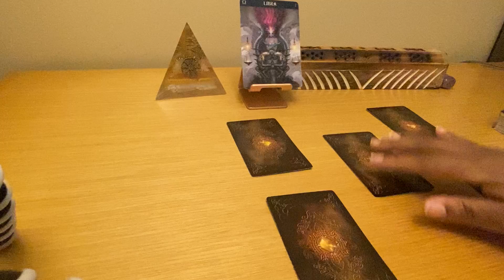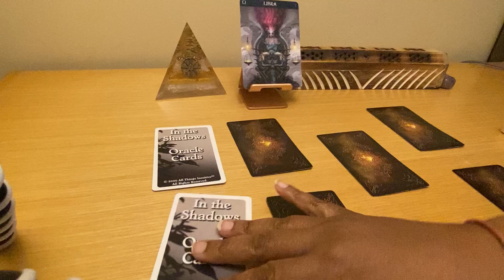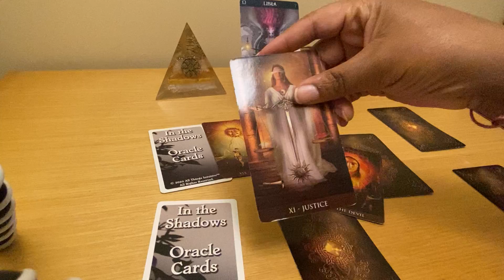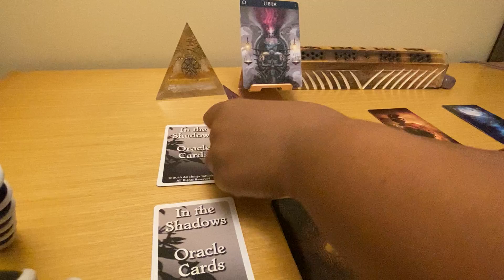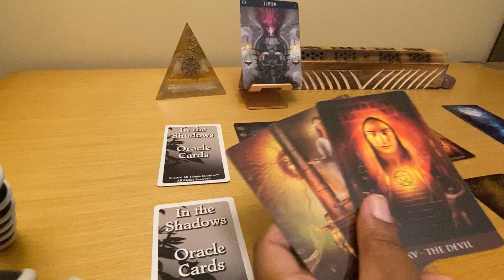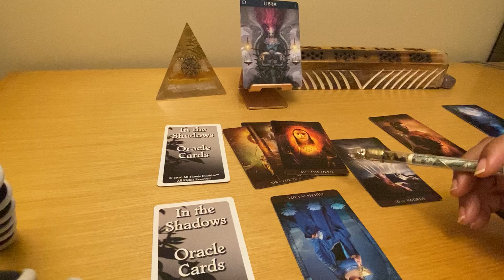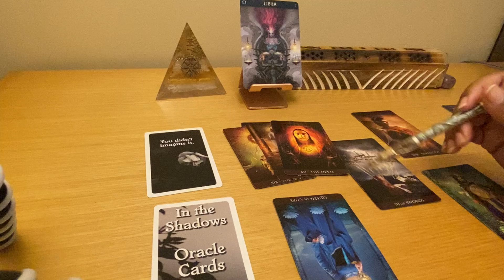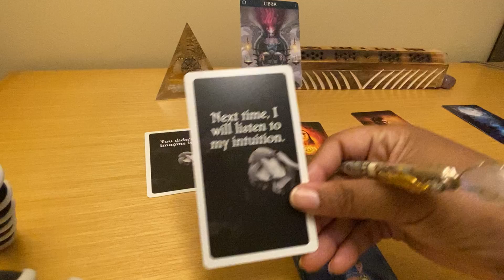Libra ♎️ SHOULD YOU GET BACK TOGETHER ⁉️🤔🤔🤔